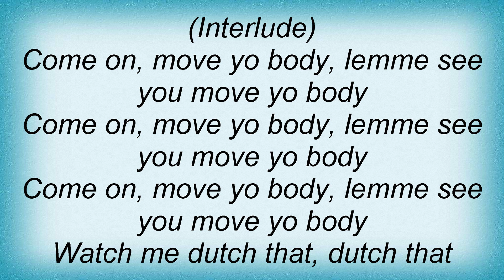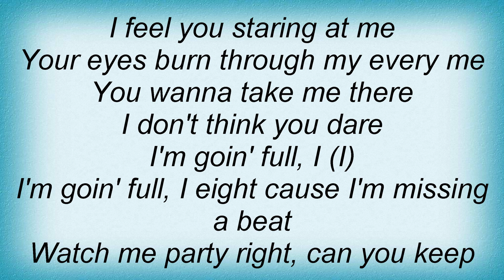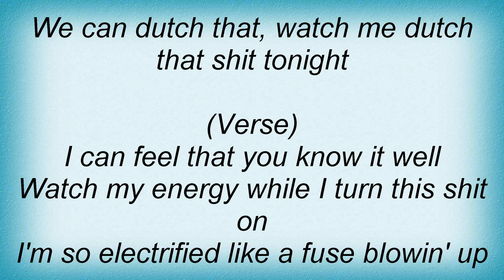Akon - Dutch That Shit Lyrics